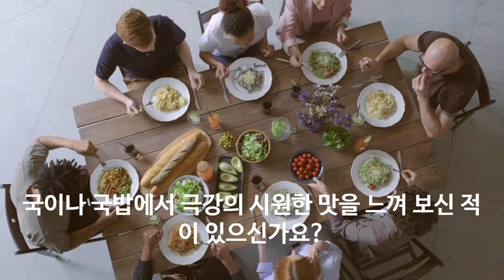국물 쉬운 육수 만들기